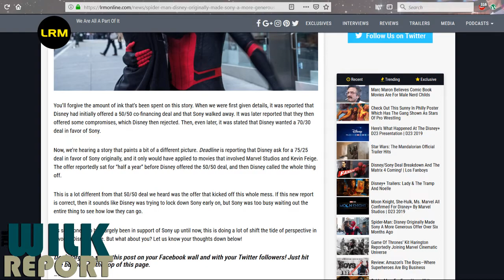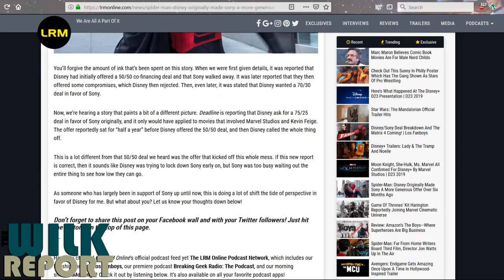Disney Reportedly Made Sony a Better Offer Before Latest One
If this latest report, from LRMonline,  is true, then Disney is even dumber than I previously imagined.